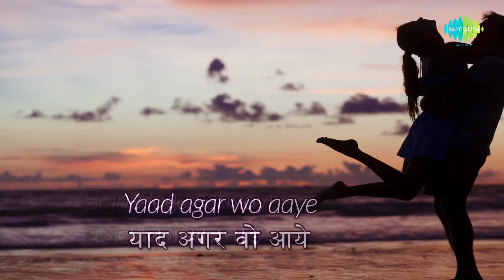shokhiyon me ghola jaye phulon ka shabab whatsapp status